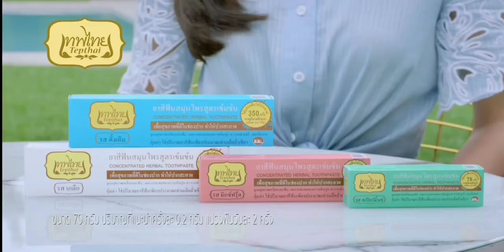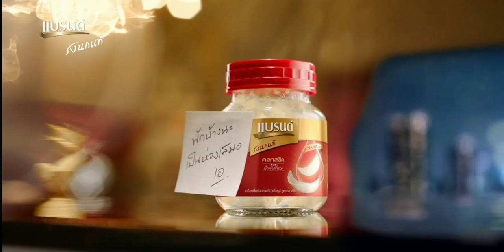โฆษณาไทย 2564 - 183 HD